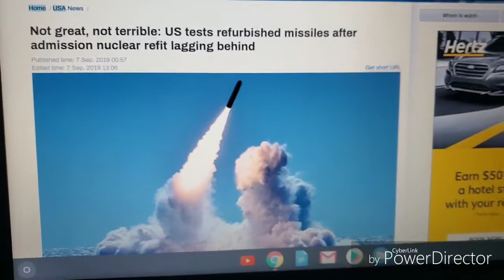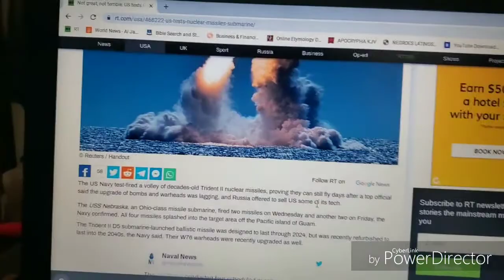America testing missiles for world war 3 !